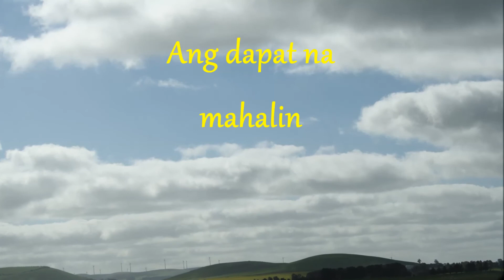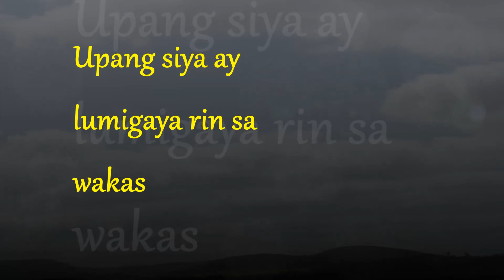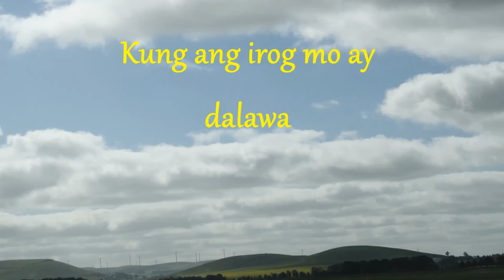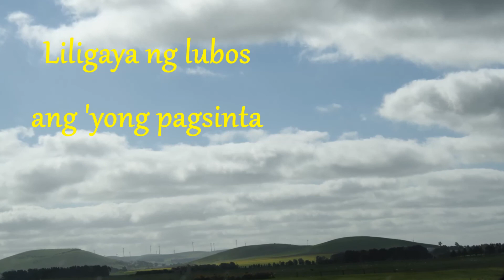Dalawa Kaming Api: by Imelda Papin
Dalawa Kaming Api w/ lyrics
by: Imelda Papin